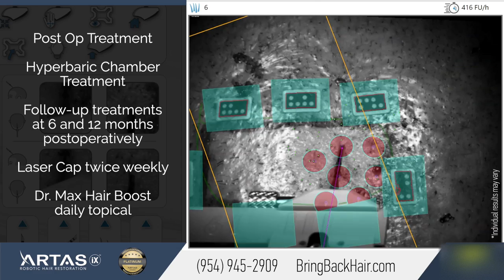Hair By Dr. Max: 3200 FUE Grafts ARTAS Robotic Hair Restoration, Miami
Neil from Aventura, Florida had been suffering from Norwood Scale VI hair loss. He had decided to go with the Artas iX Robotic Hair Restoration method. Due to the precision and transparency of a robot, this method helps in minimizing human error associated with a hair restoration procedure. He had 3200 follicular units grafted during the procedure.

The road to having a fuller head of hair is a lengthy process. Hair growth after a transplant won’t start until a few months after the procedure, while the final result may take up to two years.
Whether hair loss is new to you, or you have struggled with it for years, we at Hair by Dr.Max have the answers and expertise to help!

Or Visit Us At Hair By Dr. Max, Restoration Center,

- 551 North Federal Highway, suite 800, Fort Lauderdale, FL